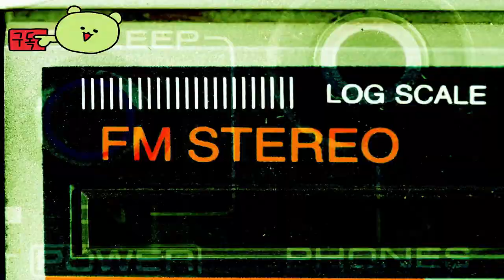Eternal Strands 👀 Gameplay Official Trailer by yellow brick game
🕹️Game content
Combine magical powers with powerful weapons in this third-person action adventure game to prevent the world from falling apart and fight giant, towering creatures.

⚡Game Developer
 yellow brick game